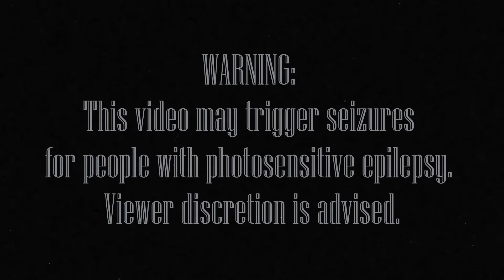Rapping Over Drake and Lil Wayne’s 'Used To' [FLOW FRIDAY]